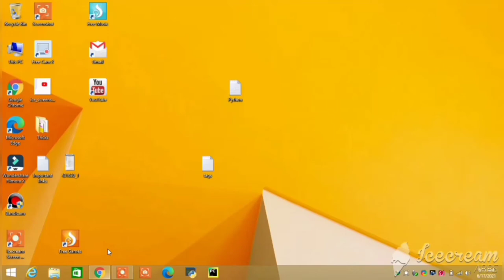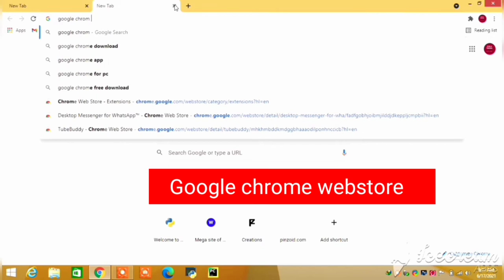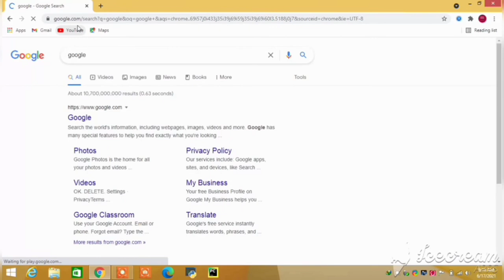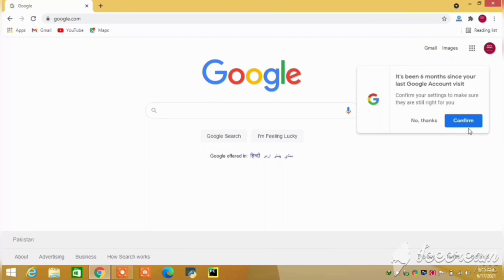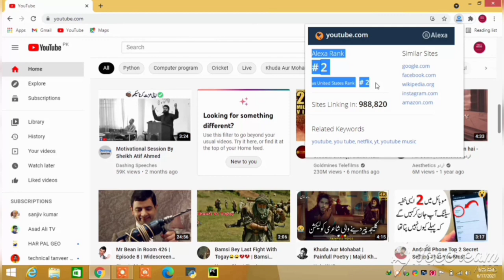Best secrets settings of Google chrome | Alexa Toolbar | Google chrome web store best Settings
Best settings of Google chrome , Alexa toolbar in google chrome
working of Alexa toolbar
two best Settings of Google chrome
1- Chrome incognito Tab or
     Chrome Cognito window
2- How to reset settings of Google chrome
     Top best settings of Google chrome